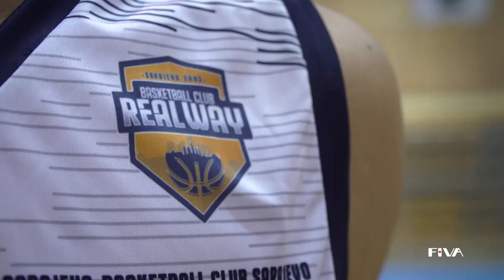Znate li priču o novogradskom KK Realway?